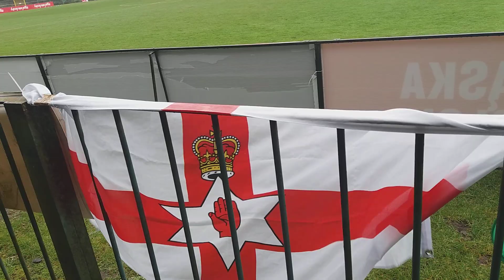Pre Match at Poland Away - Police - April 2023